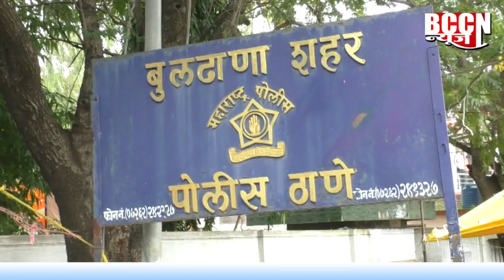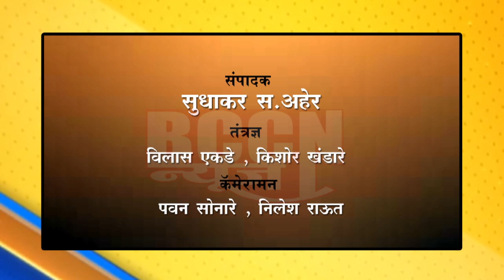बुलडाणा : रविकांत तुपकरांवर हल्ल्याचा प्रयत्न, पि.ए.जखमी